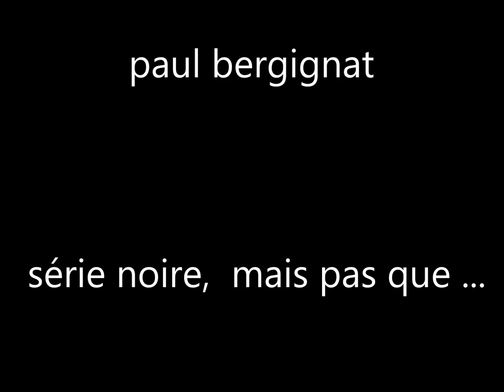série noire 2015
huiles sur lin ou sur bois . 2015